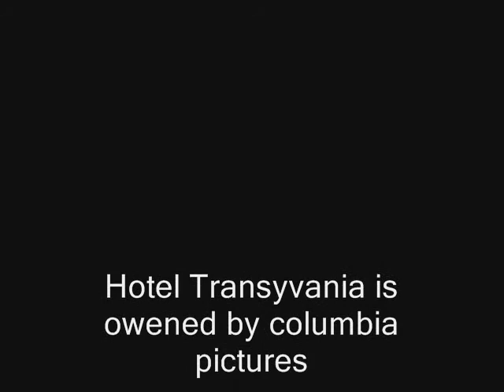A Dyer Situation: HOTEL TRANSYLVANIA Review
This movie is terrible. Watch my video